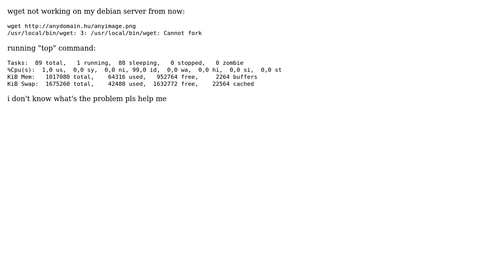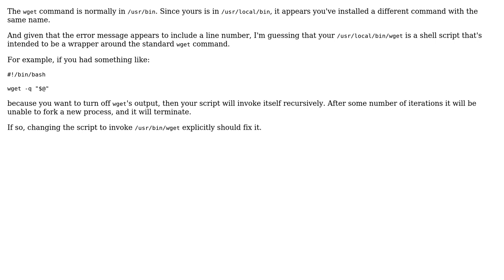debian wget cannot fork (2 Solutions!!)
debian wget cannot fork

With thanks & praise to God, and with thanks to the many people who have made this project possible! | Content (except music & images) licensed under CC BY-SA | Music | Images & others | With thanks to user rossifumi user Marius user Keith Thompson and the Stack Exchange Network Trademarks are property of their respective owners. You are responsible for your own actions.